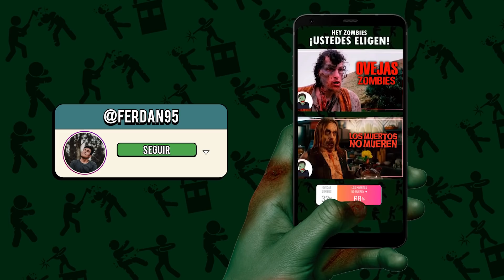TODO SOBRE la PELÍCULA ZOMBIE: HALL 2020